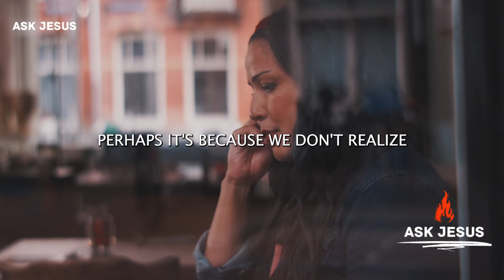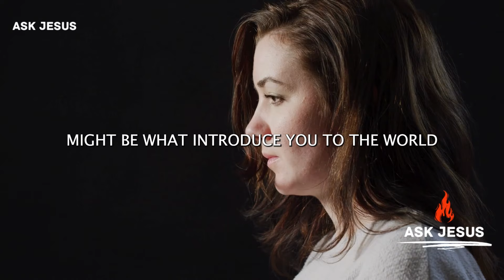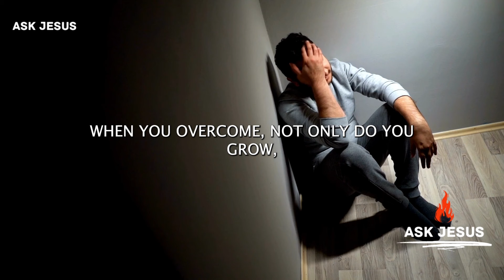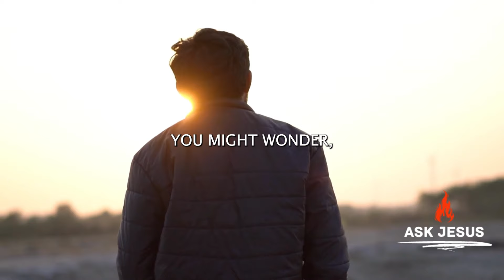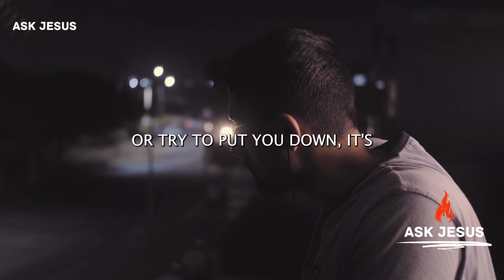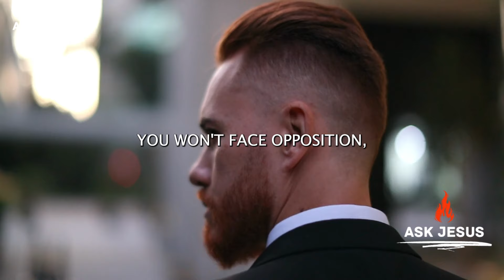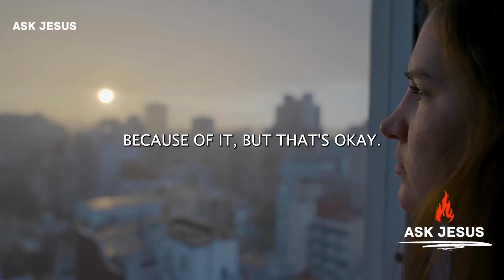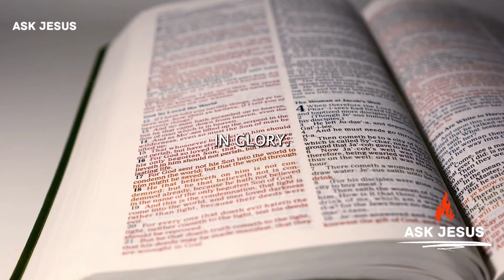When God Favours You, Even Your Enemies Will Bless You.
A powerful Christian Motivational and Inspirational video that aims to leave you blessed, inspired and encouraged as well as strengthening your prayer life. As you listen to this powerful life-changing video, may God in His Majesty visit you at the points of your need. Amen!

  We value and appreciate your support.